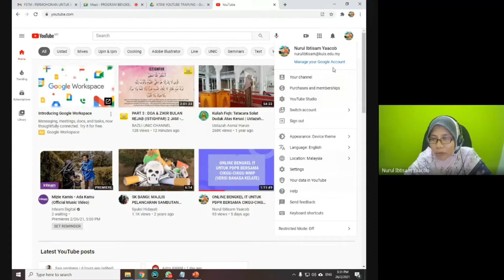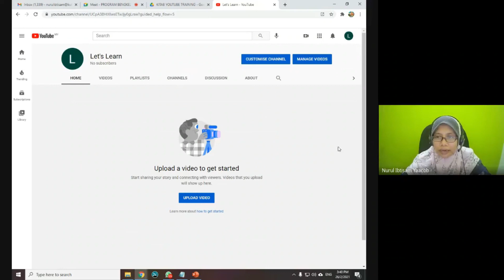1 MINIT TUTORIAL MUDAH CREATE YOUTUBE CHANNEL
Tutorial MUDAH 1 minit create YouTube Channel.